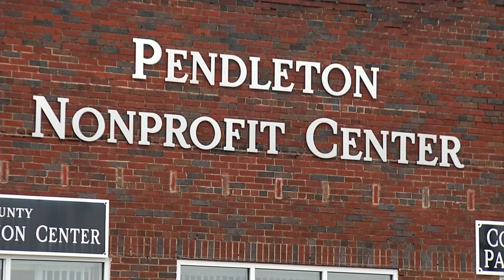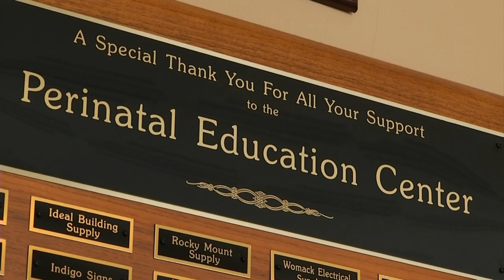Franklin County non-profit sells building to stay afloat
The Franklin County Perinatal Education Center needs help finding a new home.